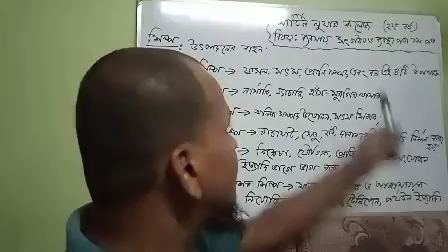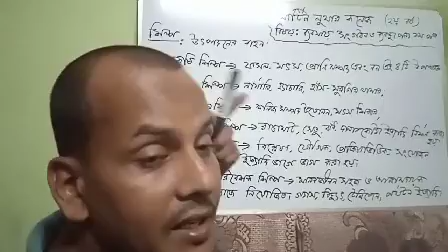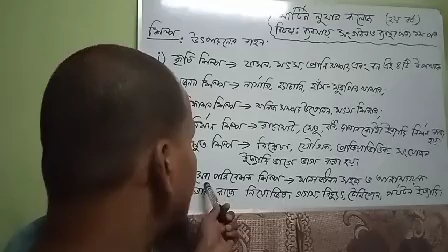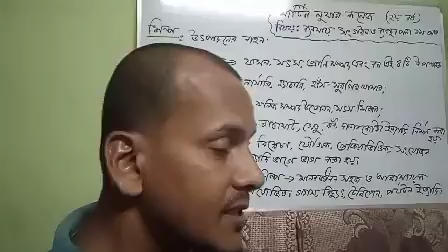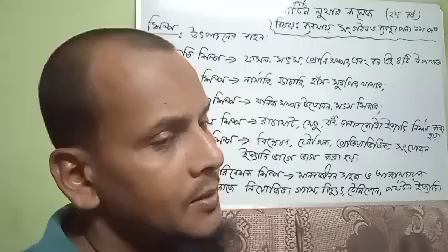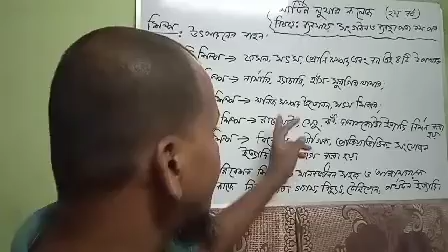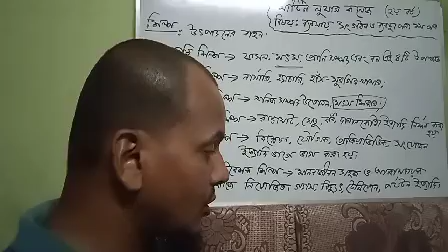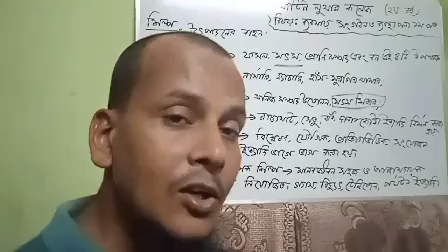HSC 2nd Year Management Lecture 45